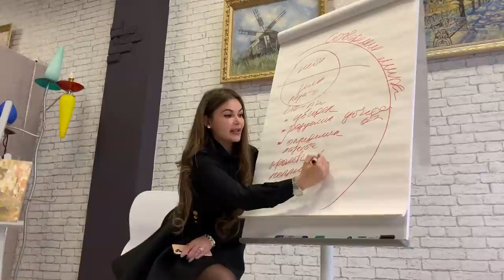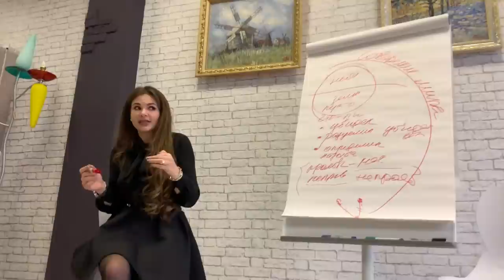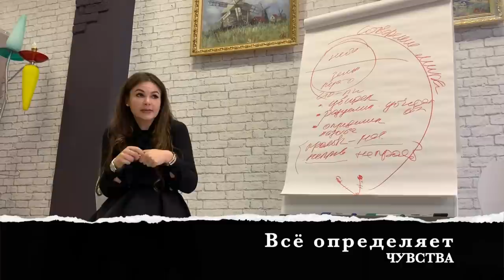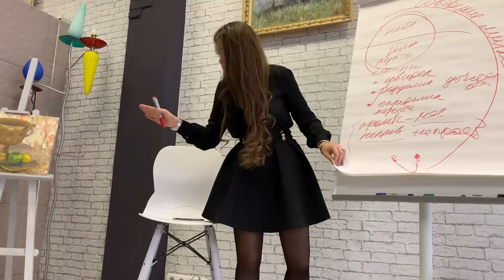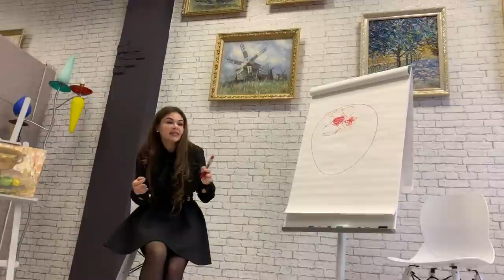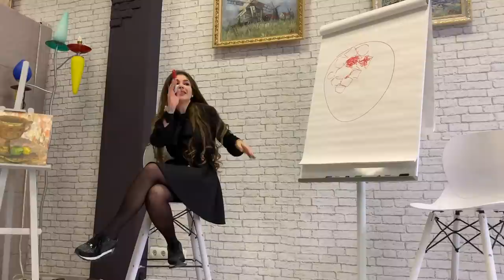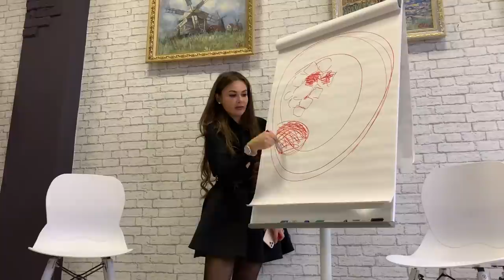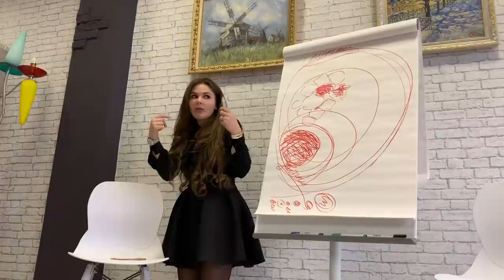«ПРО ДЕНЬГИ» Ч.1 ❤️ "ПРОШЛОГО НЕТ. КАК ВСПОМНИТЬ, ЧТО У ТЕБЯ ЕСТЬ ДЕНЬГИ УЖЕ СЕЙЧАС?" (2020)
Серия роликов «Про деньги» со встречи в Москве в свободном доступе.
Нелли и Ольга расскажут, кто такой творец и как сознанием материализовать деньги.

Тайм-коды:
00:00 - Здравствуйте.
01:31 - Наше прошлое происходит из точки "здесь и сейчас". Меняем сознание - меняется и прошлое.
05:21 - Как мы творим?
12:44 - Мы не рождались.
17:22 - Как вспомнить другую реальность?
19:29 - Мы живем на небе.
20:57 - Все, что мы ограничиваем числами - это игра, которую нельзя выиграть, а можно только выйти.
23:12 - У нас денег как воздуха, но мы их не видим.
29:28 - Почему нам нравится играть в безденежье?
34:07 - Конец.